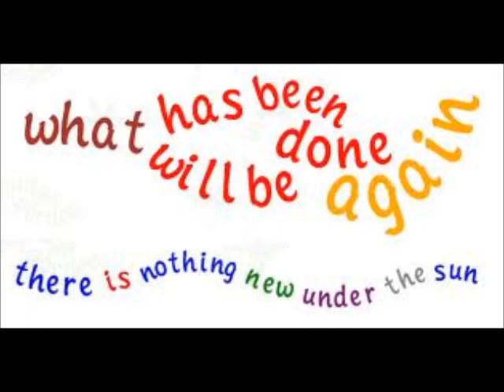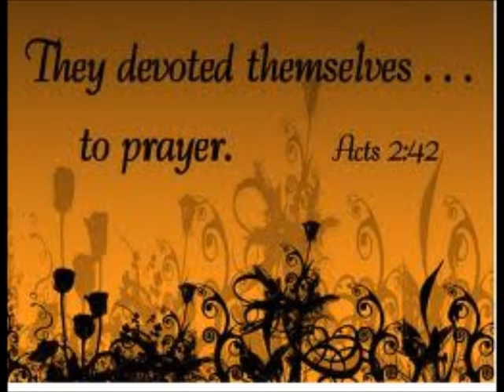NO ANTICHRIST, NO RAPTURE AND SOME RHEMA ~ by Zeph Daniel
[In Zeph's Own Words ~ QUOTE/] It's really unpopular to say no-rapture and no-AC status for "O"... I was obedient and spoke about the conspiracy theory charlatans who come in Jesus' name.  Who string you along, bit by bit, next week, next week, keep tuning in for the rapture is nigh.

Claiming the gloom and doom is it and will not change.  I also prayed for a shaking up of the body of Christ out of its desultory delirium!  Today!  Watch for it.  I mentioned certain individuals who threw me under the bus and why... I don't trust any leader, and not myself... z [/UNQUOTE]